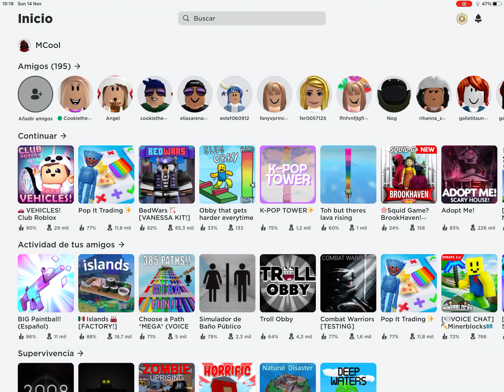Bedwars (teams of 2) free reaper this weekend / trying the reaper kit